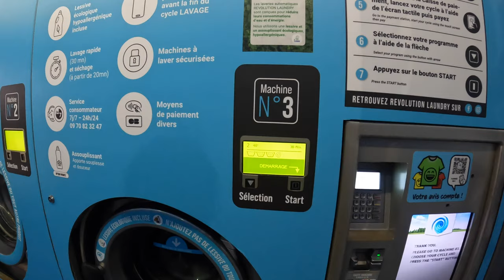Dviračiu smėlio takais | Dviračių servisas | Naujos vairo juostos